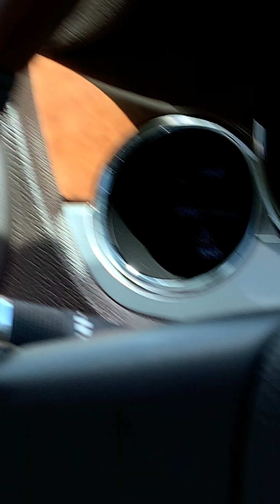105 / William Penn